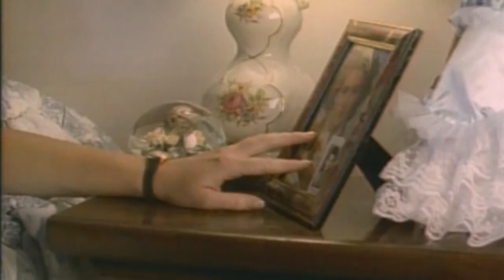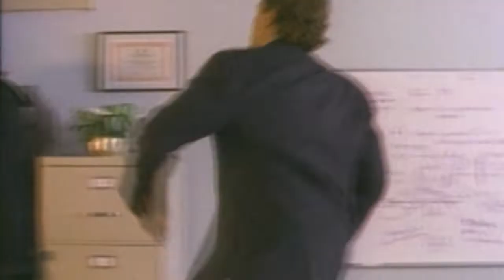Загадочный звонок помогает отцу найти замерзающую в поле дочь. Леденящий ужас.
Загадочный звонок помогает отцу найти замерзающую в поле дочь. Вдовец, оставшийся с двумя детьми, с беспокойством ждёт потерявшуюся дочь. И вдруг ему звонит незнакомая женщина, сообщая, где именно находится его девочка.

леденящий ужас.